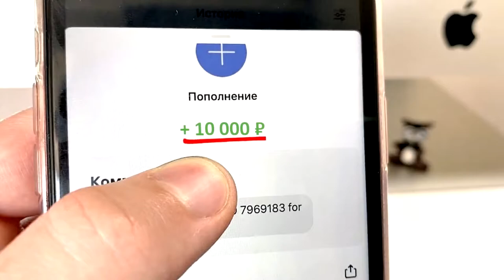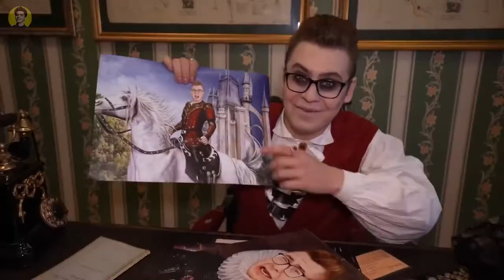ВЛАД А4 стал ВАМПИРОМ ! *Хэллоуин А4*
ВЛАД А4 превратился в ВАМПИРА ! *Хэллоуин Челлендж*

3. СКАЖИ,ЧТО ИМЕННО ХОЧЕШЬ ✨✨✨